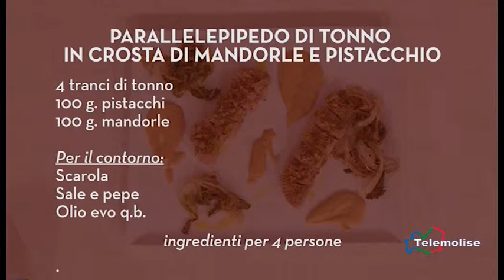In Cucina con lo Chef - 16 - Parallelepipedo di tonno in crosta di pistacchio e mandorle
In Cucina con lo Chef  - 16 - Parallelepipedo di tonno in crosta di pistacchio e mandorle - Telemolise 04/11/2016